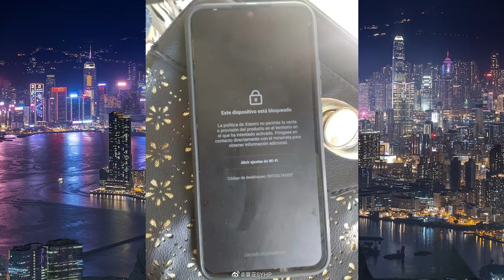可怕！小米配合美国“长臂管辖”，远程锁机古巴、伊朗、叙利亚、朝鲜、苏丹和克里米亚用户。又一美帝良心企业？没有核心技术永远受制于人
9月12日，互联网有消息传出，小米公司自9月10日起对“走私”到小米没有正式业务的一些国家和地区的手机进行锁机，该限制涉及到古巴、伊朗、叙利亚、朝鲜、苏丹和克里米亚